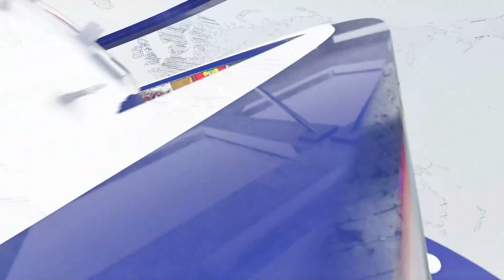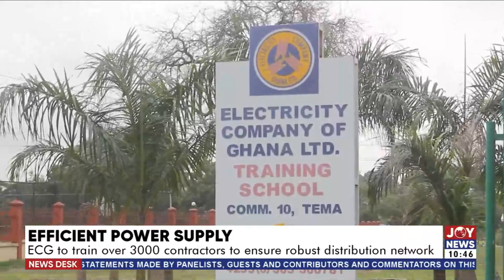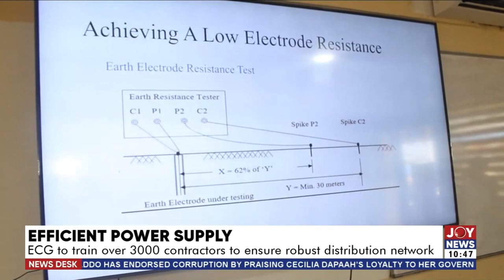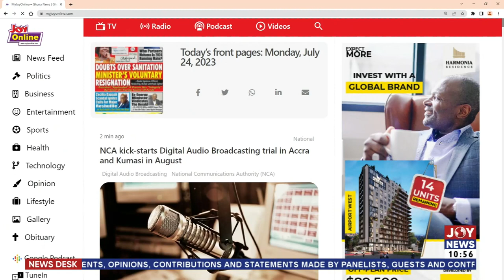News Desk || Cecilia Dapaah's Resignation: Akufo-Addo expected to appoint a new Sanitation Minister